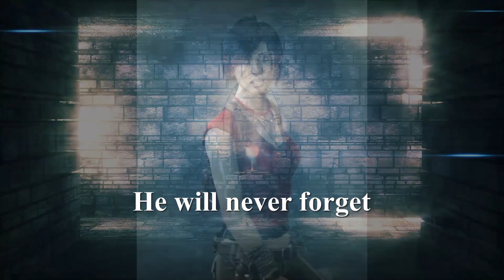Uncharted 3 Drakes Deception Chapter 11 Part 2 Live Commentary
Chashed by killer eating spiders, agent boss fights, and treasure finding 55-57.